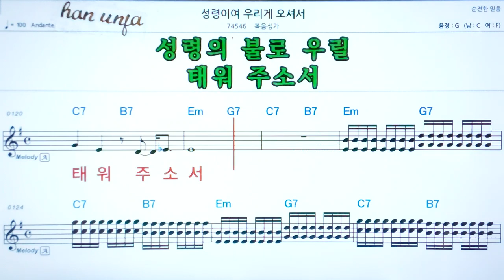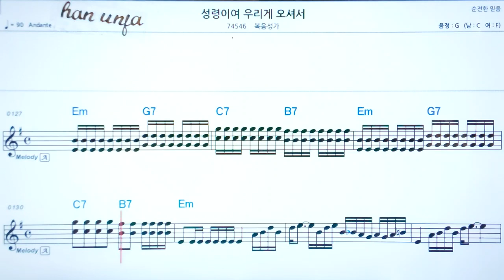💖성령이여 우리게 오셔서/ 복음성가✌ 악보, 코드, ,,Karaoke*카라오케 반주